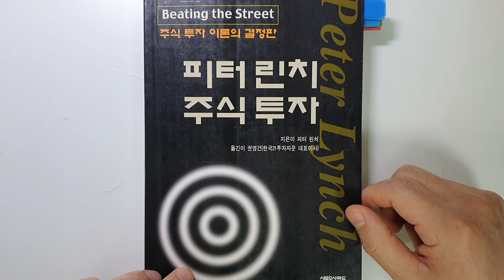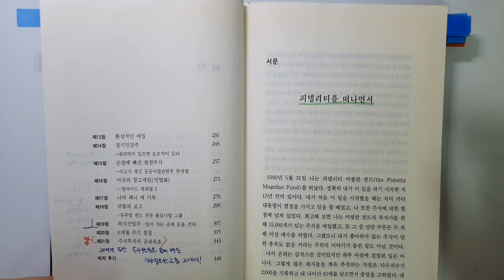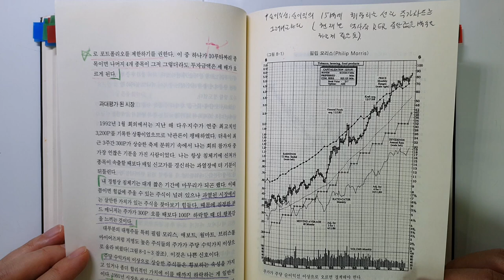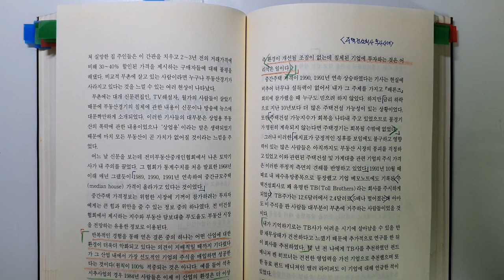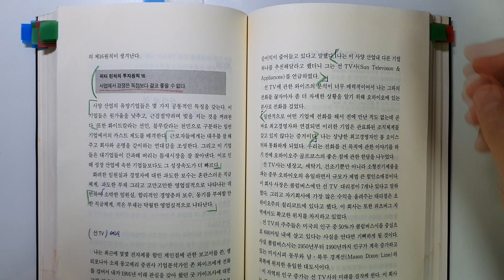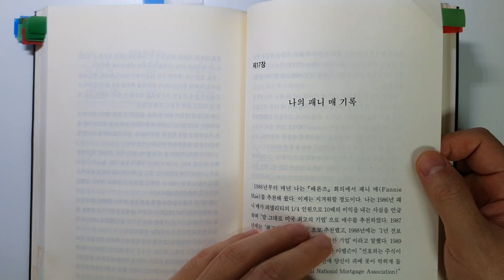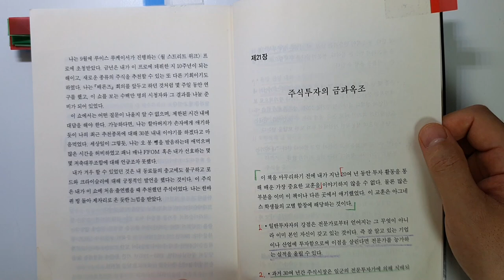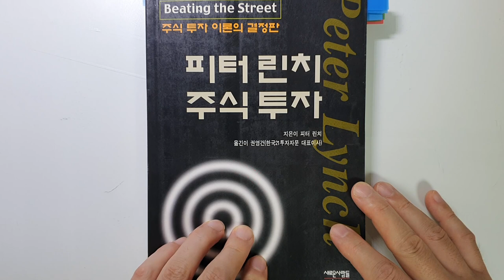피터린치가 이야기하는 20년간 투자활동을 통해 배운 가장 중요한 교훈 20가지 , 월가의 영웅. 피터린치. [부자되는법, 돈버는법, 재테크, 주식투자]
주식투자로 확실하게 시장을 이기는 성공투자방법, 주식투자 기초, 주식투자성공노하우, 주식투자하는 법, 주식투자방법을 알 수 있습니다. 피터린치. 월가의 영웅, 피터린치 명언, 피터린치 주식[재테크, 부자되는법, 돈버는법]